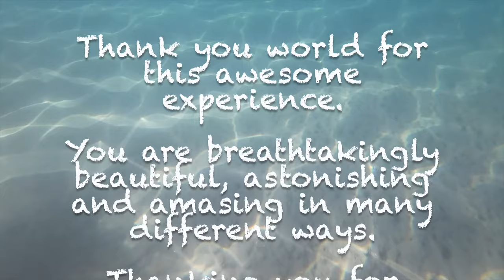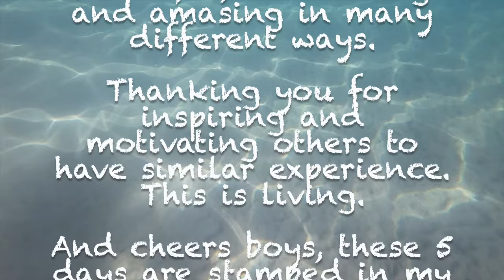The Great Barrier Island Trip 2024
Awesome trip with the boys to great barrier island in January 2024.

Music